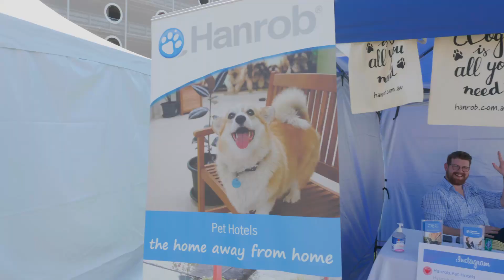Big Adopt Out - Australia's Biggest Pet Rescue Day Success!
The 2018 Big Adopt Out saw 296 animals finding their forever homes! Thank you to the animal rescue groups, exhibitors, event sponsors, and volunteers that made the event such a success, and of course a huge thank you to those that opened their heart and home to a rescue animal.